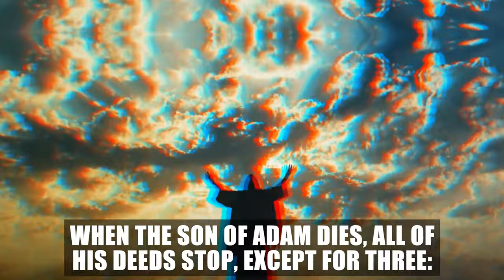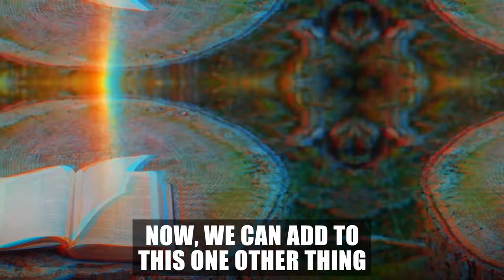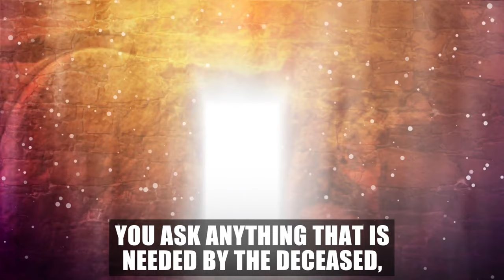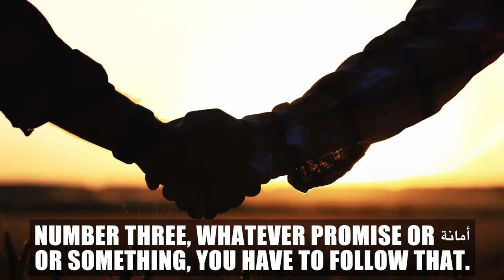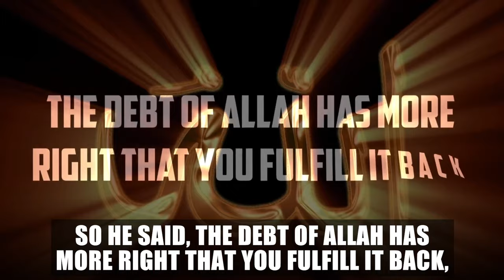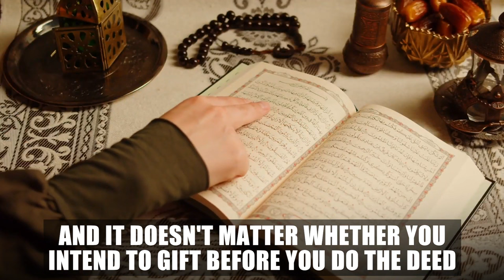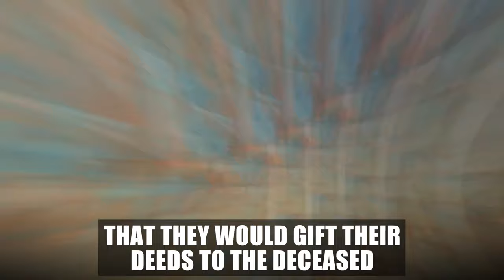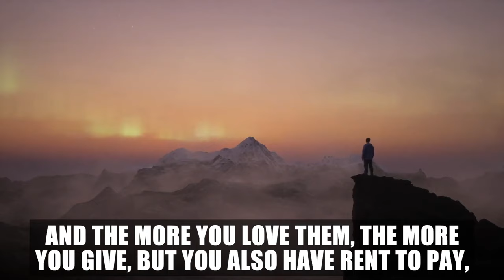EVERYTHING YOU CAN DO FOR YOUR DEAD RELATIVES & FRIENDS!